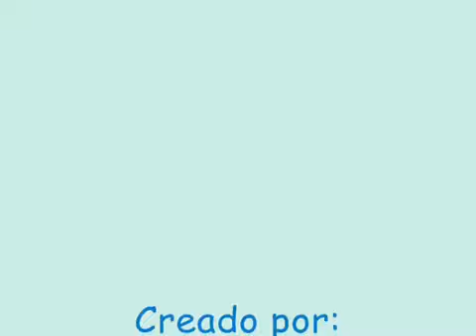Mikie Rivera , Gaviota de abril